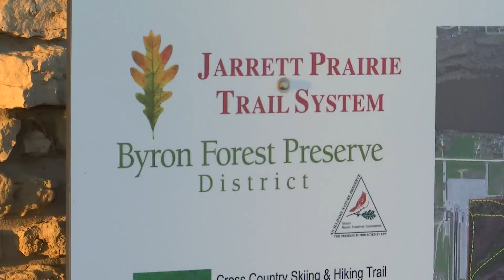Byron prepares for sledding season by offering free sleds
While the area has not seen too much snow yet this winter, rest assured, it is coming.